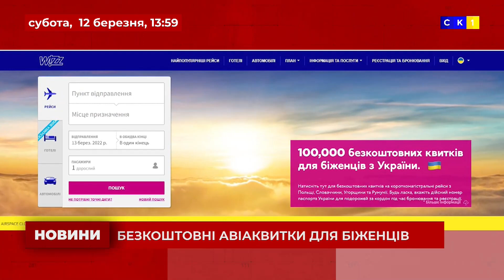13:45. Оперативний випуск Новин. 12 березня 2022 року / Росія напала на Україну!